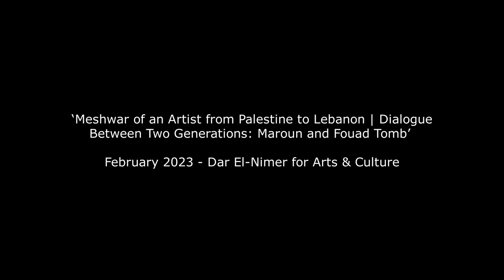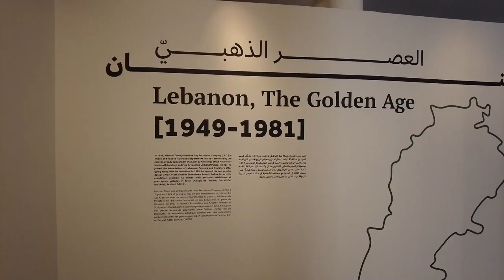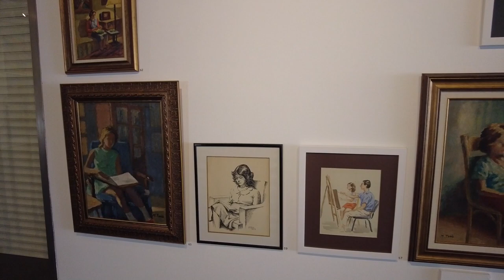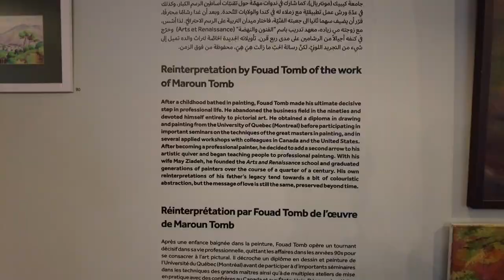Artist from Palestine to Lebanon, Dialogue Between 2 Generations Maroun and Fouad Tomb, Dar El-Nimer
‘Meshwar of an Artist from Palestine to Lebanon - Dialogue Between Two Generations Maroun and Fouad Tomb’ - February 2023 - Dar El-Nimer for Arts & Culture - Video by OneFineArt.com